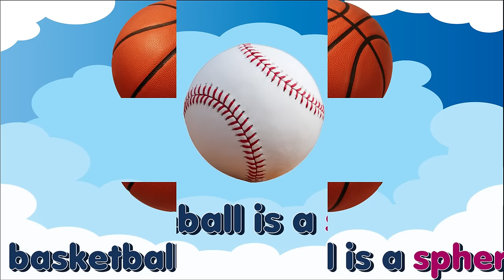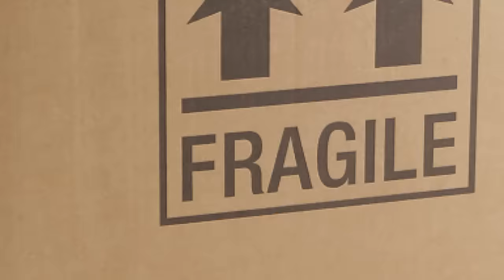3D Shapes | Fun Shape Song for Kids | Jack Hartmann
Learn the 3 D shapes, sphere, cylinder, pyramid, cube and cone.
We give examples of each 3 dimensional shape in our environment and real life examples of each  3 D shape.

Lyrics

Shapes, shapes, 3 d shapes,
Sphere, cylinder, pyramid, cube and cone

Here is a sphere, it has this shape
These are things that have the shape of a sphere
You can see them every place
The sun is a sphere
A basketball is a sphere
A baseball is a sphere

Here is a cylinder, it has this shape
These are things that have the shape of a cylinder
A pencil shaft is a cylinder
A paper towel roll is a cylinder
A jar of jelly is a cylinder

Here is a pyramid, it has this shape
These are things that have the shape of a pyramid
A building can be a pyramid
Some tents are a pyramid
An Egyptian pyramid is a pyramid
Some roofs are a pyramid

Here is a cube, it has this shape
These are things that have the shape of a cube
Blocks can be a cube
Dice can be a cube
An ice cube can be a cube
A box can be a cube

Here is a cone, it has this shape
These are things that have the shape of a cone
A megaphone is a cone
A pencil tip is a cone
An ice cream cone can be a cone
A traffic cone is a cone